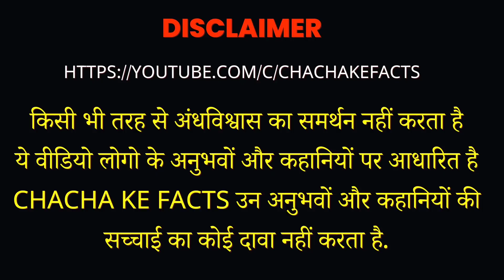प्रेतों के लिए ये बड़ी बात नहीं,भूतिया घटना, Horror Story,Hindi Kahaniya, ChachakeFacts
🙏 Jai Bholenath 🙏

Kabhi kon kaisi situation mai aajaye kya pata bus ishwar sab ko safe rakhe

ALWAYS TRUST GOD. SAB ACCHA HE HOGA.
Hamara kabhi bhi andhvishwas ko badawa dena matlab nahi hai. Jo maane to theek Na maane to bhi thek.

Nitin Sharma